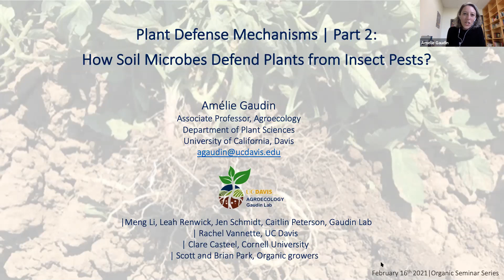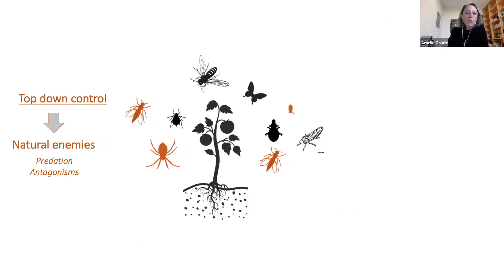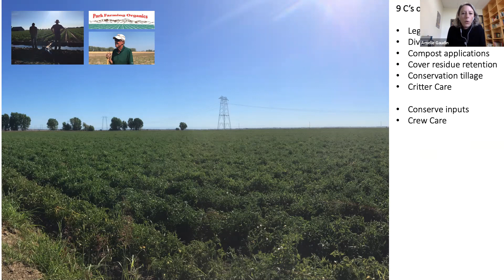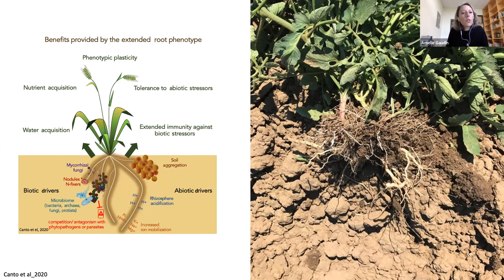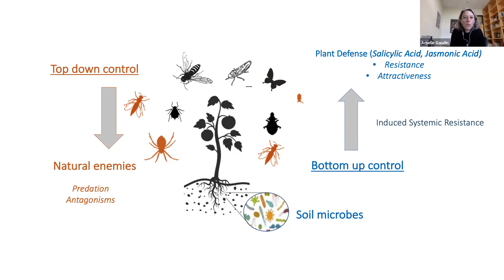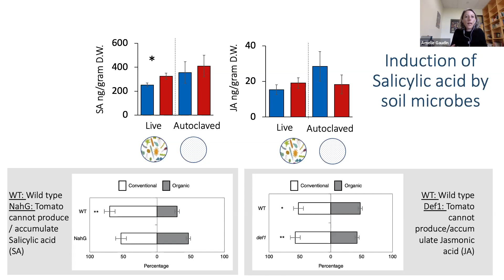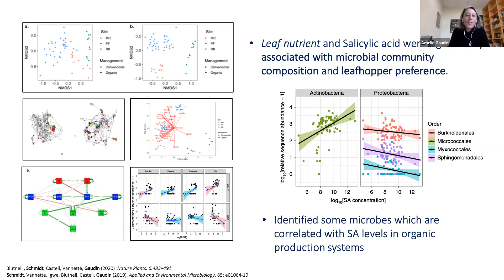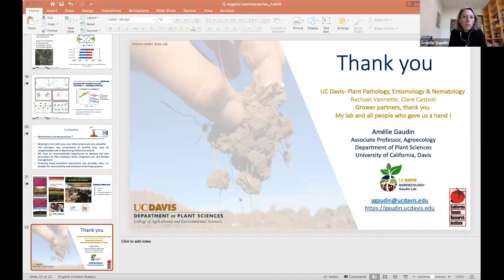Plant Defense Mechanisms Part 2: How Soil Microbes Defend Plants from Insect Pests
Reduced insect pest populations found on long-term organic farms have mostly been attributed to increased biodiversity and abundance of beneficial predators. However, the role of plant resistance has largely been ignored. Professor Amélie Gaudin will share an example of organic management promoting pest control through greater plant resistance to insects across organic farms in Yolo county and the important role of soil health and the soil microbiome in mediating these effects.